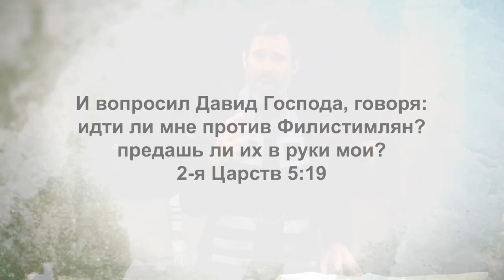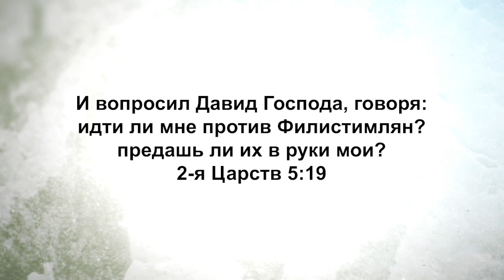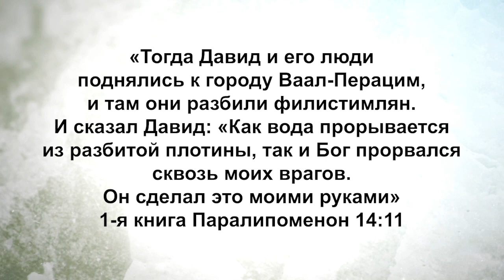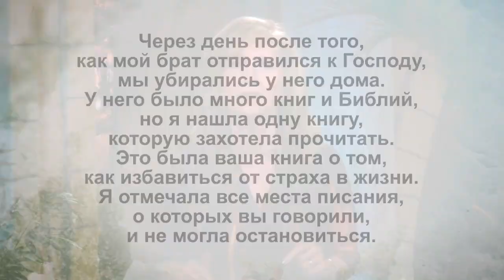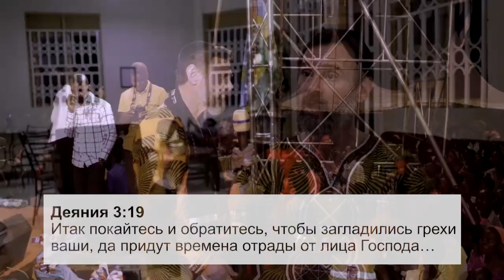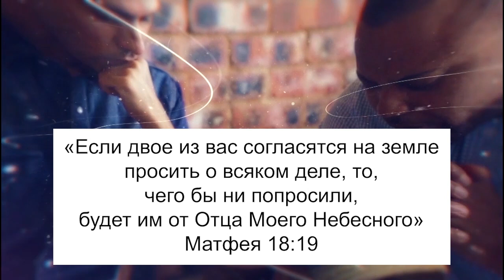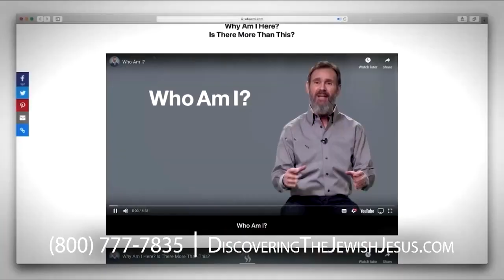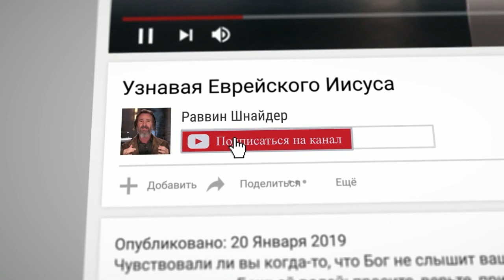НУЖНО РАЗОЗЛИТЬСЯ. «Узнавая еврейского Иисуса» (212)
Раввин Шнайдер начинает 3-ю часть серии под названием «Ключи к прорыву». То, чем он будет делиться с вами, служитель узнал на личном опыте. Это будет рассказ о том, что Бог делает в его жизни.

Есть определенные вещи или определенные духовные силы, и если мы в согласии с ними, то в нашу жизнь может прийти прорыв. Раввин Шнайдер рассмотрит некоторые места Писания и предложит вам принципы, которыми нужно пользоваться в жизни, если мы хотим получить прорыв в духе, который в итоге приведет к эмоциональному прорыву и прорыву во всех остальных сферах.

Много лет назад Бог сказал раввину: «С этого дня Я дам тебе глаза, чтобы лучше видеть и понимать еврейскую Библию и выносить из нее принципы для Моих людей».  Иными словами, хотя Писание было написано более 2000 лет назад, Бог пообещал показывать служителю в Писании принципы, которые важно применять современной церкви.